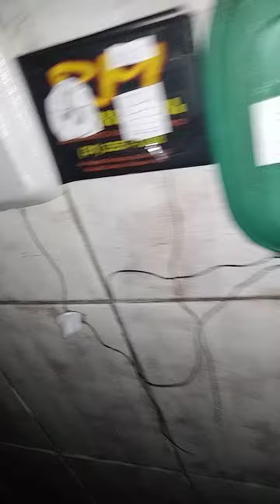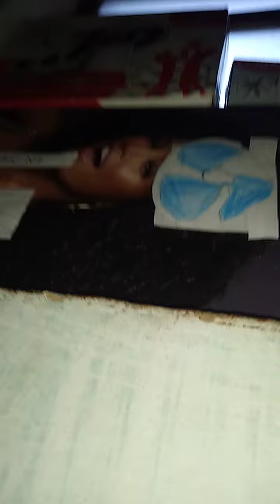os ventiladores vídeo 101